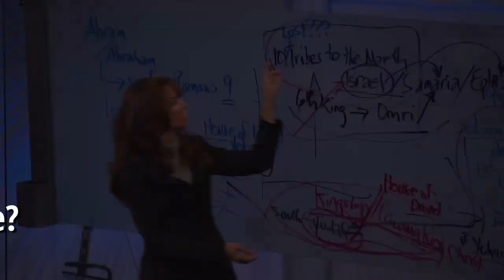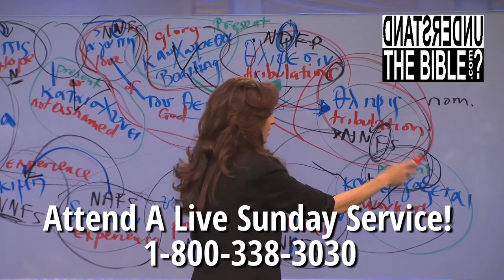God’s Timing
If you’re lamenting that God didn’t open your eyes sooner, remember that His timing is perfect.

Pastor Melissa Scott exposed the truth about God’s Timing.